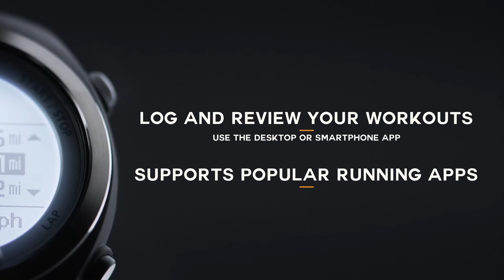Learn about the Epson Runsense SF-710 GPS Sports Watch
Take a tour of the Epson Runsense SF-710 GPS Sports Watch, highlighting product features and benefits.